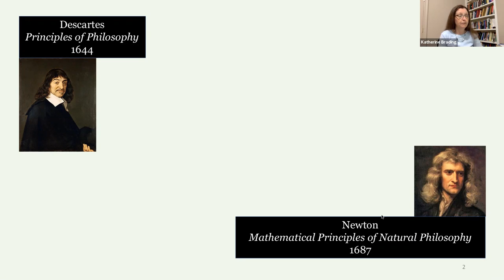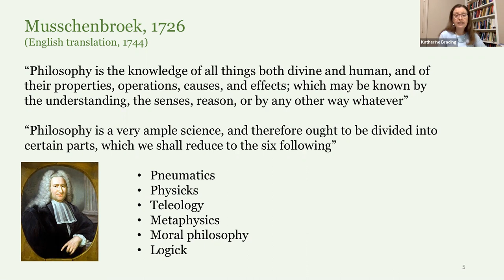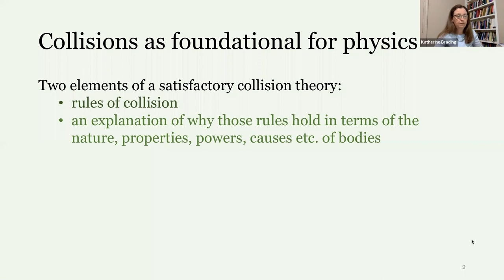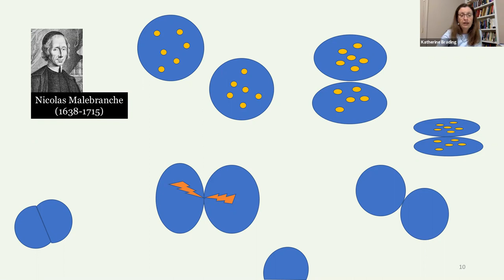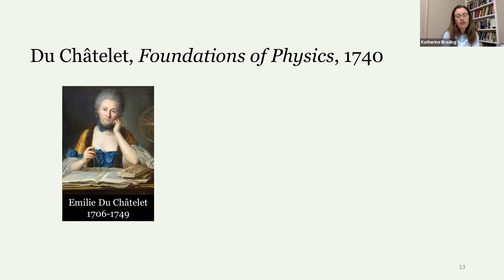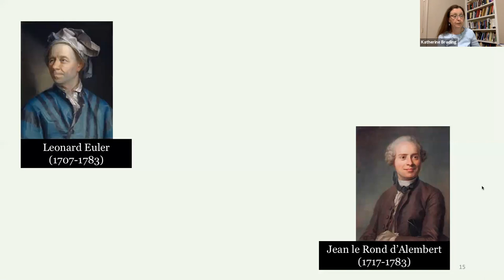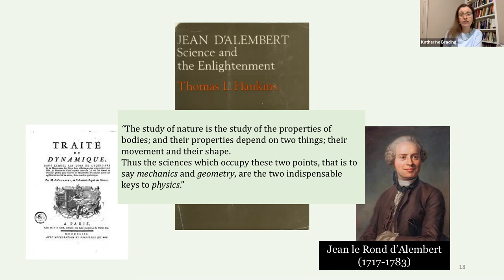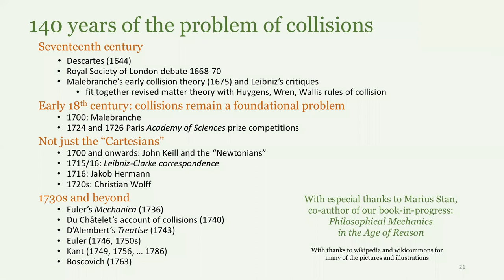How Physics Flew The Philosophers’ Nest - Katherine Brading, Duke University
The O’Hara Philosophy of Physics Lecture, "How Physics Flew The Philosophers’ Nest," Katherine Brading, Professor of Philosophy, Duke University

Abstract:

Physics and philosophy are today housed in separate departments and, by and large, practiced by different people. Physics is – or at least seems to be – largely independent of philosophy. It was not always thus. And, contrary to popular opinion, the “Scientific Revolution” of the 17th century is not when the two went their separate ways. So when, how, and why did physics fly the philosophers’ nest? How, and to what extent, did physics gain its autonomy? And with what consequences? This is a big story, and to find our way we’ll follow one thread that runs throughout the 17th and 18th centuries, engaging “philosophers” such as Descartes, Leibniz, Du Châtelet, and Kant, and “physicists” such as Newton, Huygens, Euler, and d’Alembert, alike. All puzzled over the same issue: how do bodies (inanimate, animate, or even human) act on one another?